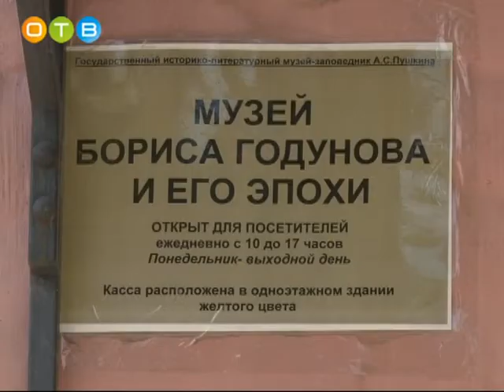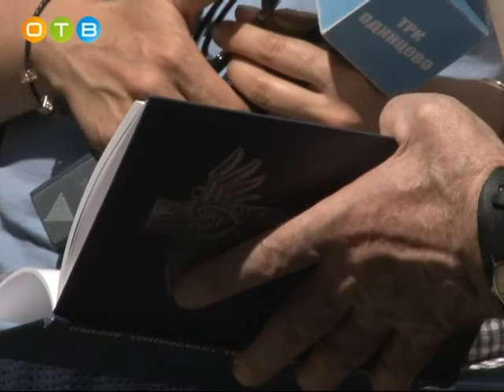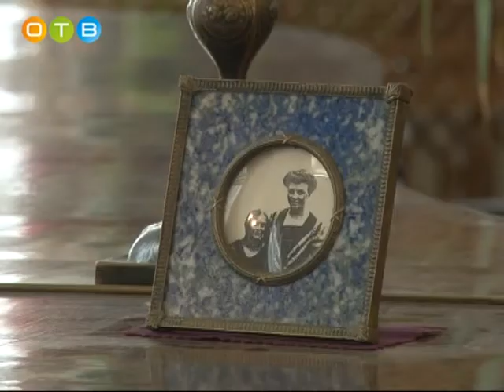Музею заповеднику в Больших Вяземах 30 лет